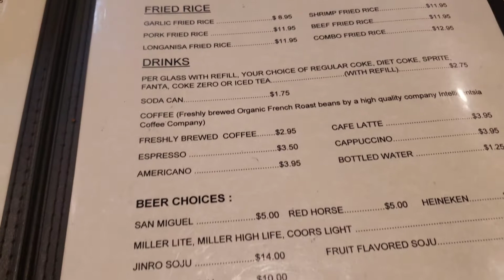TITA MIA'S NANLIBRE SI NINUNG NG DINNER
TITA MIA'S RESTAURANT, FILIPINO RESTAURANT IN NILES IL MALAPIT SA CHICAGO SALAMAT SA DINNER NINUNG LEOVEN